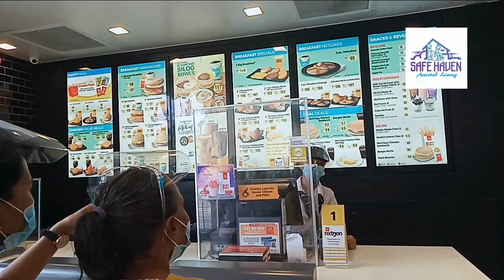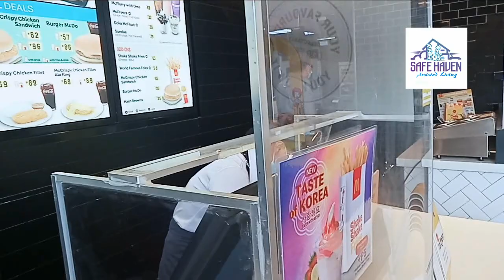𝙇𝙤𝙡𝙖 "𝙄𝙜𝙞𝙗" 𝙈𝙖𝙩𝙞𝙡𝙙𝙚 𝙤𝙛 𝙆𝙈𝙅𝙎' 1𝙨𝙩 𝙏𝙞𝙢𝙚 in MCDO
Contact Safehaven Assisted Living: 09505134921